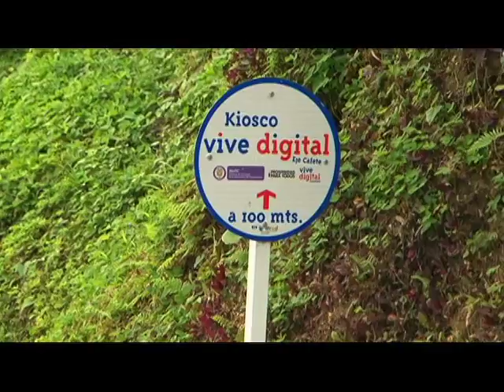Dos generaciones unidas por la tecnología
En un humilde hogar, en la vereda La Plata, municipio de Palestina Caldas, se ubica un Kiosco Vive Digital, donde Beatriz García y Verónica Valencia, madre e hija, fortalecen sus lazos afectivos y actividades productivas gracias al uso de la tecnología.